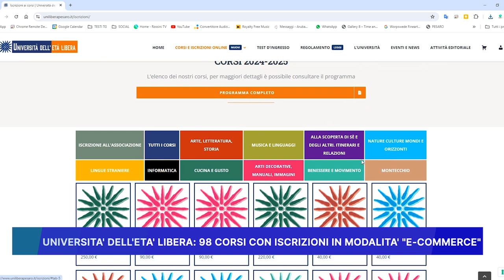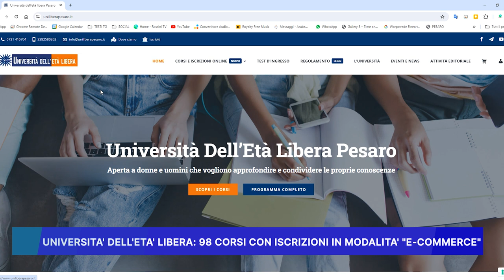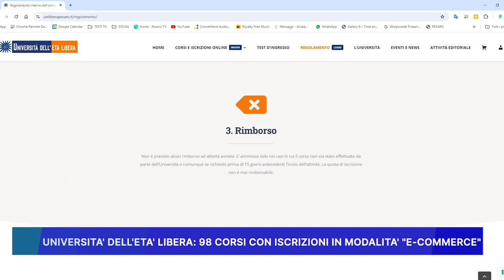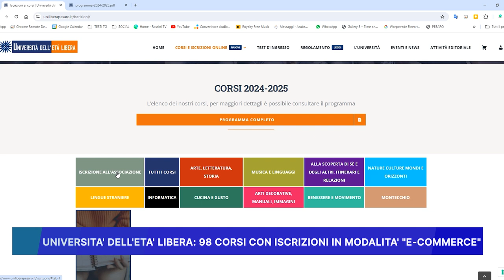UNIVERSITA' DELL' ETA' LIBERA: 98 CORSI CON ISCRIZIONI IN MODALITA' E-COMMERCE